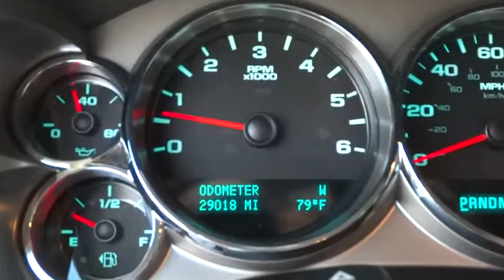2013 Chevrolet Silverado 1500 Woodstock Canton Marietta Kennesaw Jasper GA 18727A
2013 Chevrolet Silverado 1500 LT ALL STAR EDITION - Stock#: 18727A - VIN#: 3GCPCSE0XDG123851